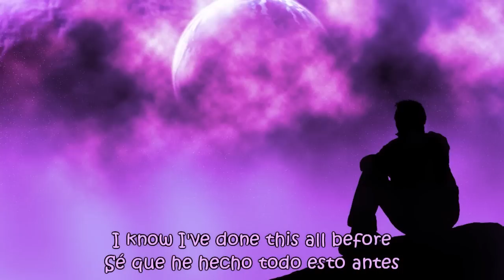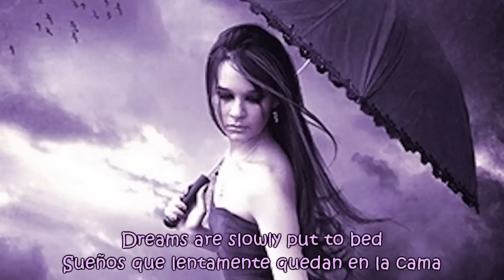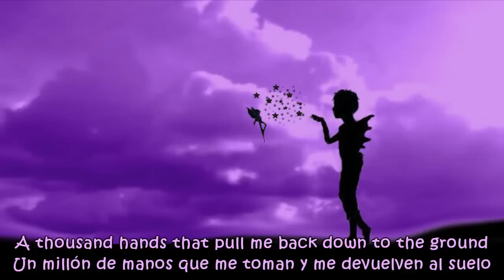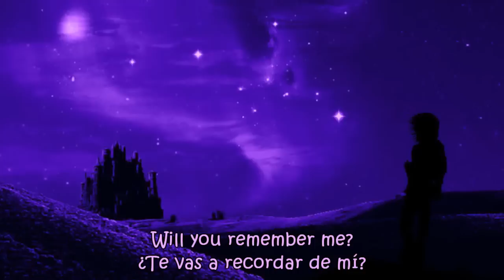The Birthday Massacre - Remember Me (Lyrics)+(Subtitulos en español)